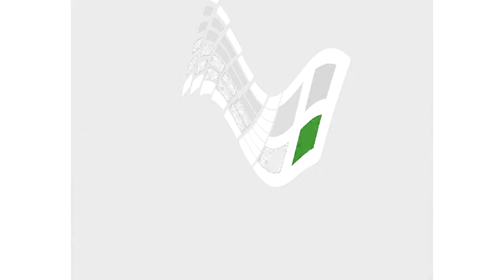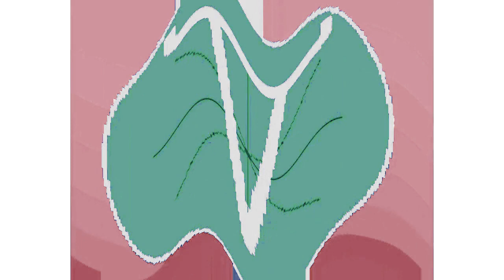All Windows Animations From MS Paint Updated in G Major 2542